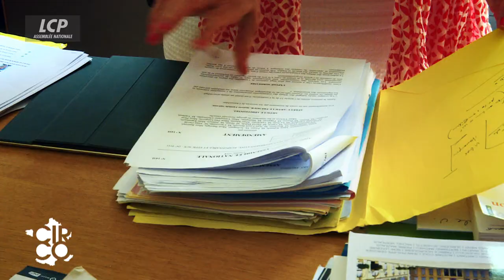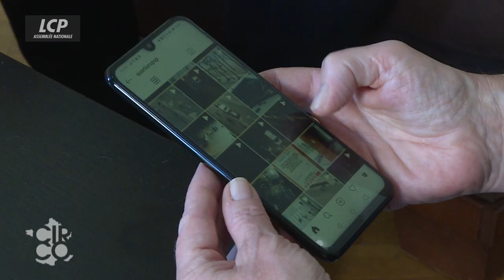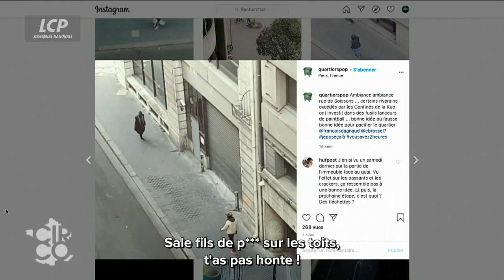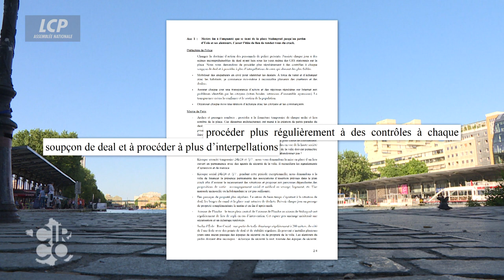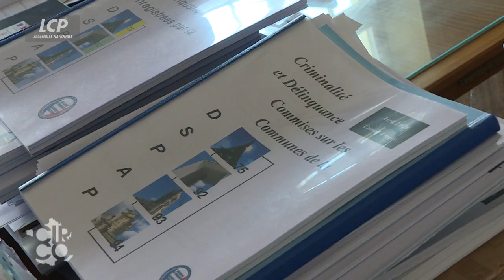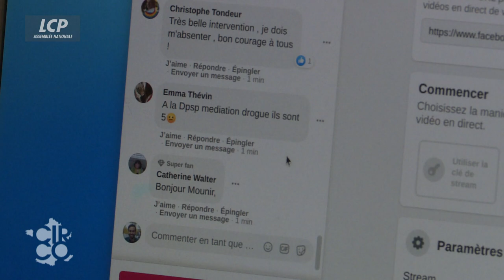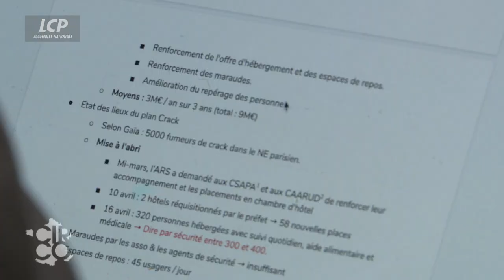Mounir Mahjoubi, député "La République En Marche" de Paris | CIRCO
Mounir Mahjoubi est député En marche de la 16ème circonscription de Paris; un territoire qui correspond à peu près au 19ème arrondissement de Paris, qui connait un fléau récurrent : la consommation de crack. Le député tente à sa façon de lutter contre les effets de cette drogue dure, synonyme de marginalisation et de violence sociale, poussées leur paroxysme pendant le confinement, quand les toxicomanes étaient livrés à eux-même.